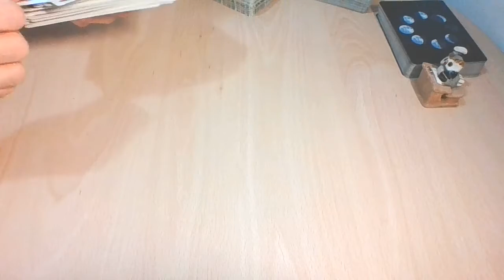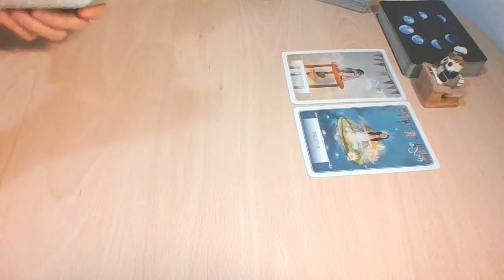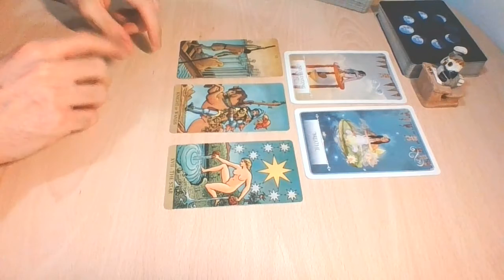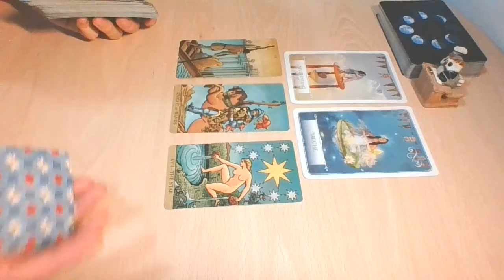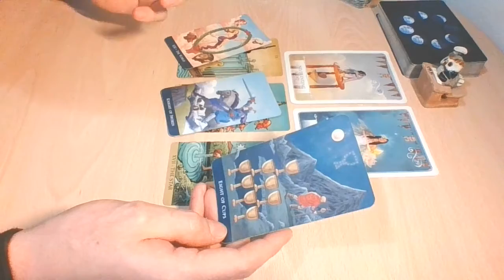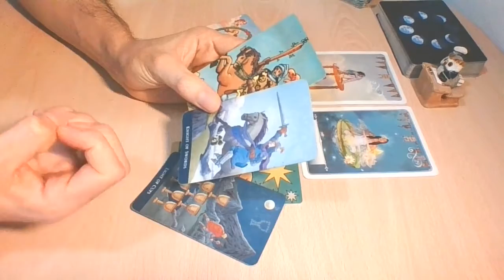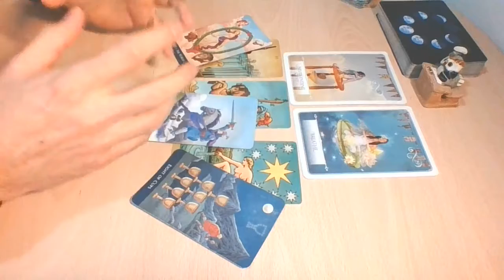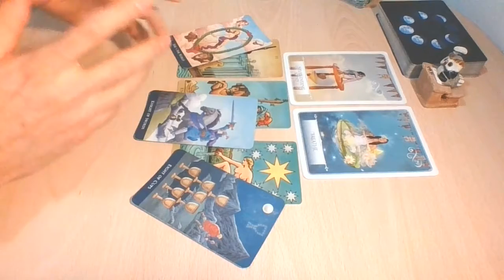LIBRA | Let go of the old ways. The new ones grant wish fulfillment | Love Tarot May 2020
-WITW